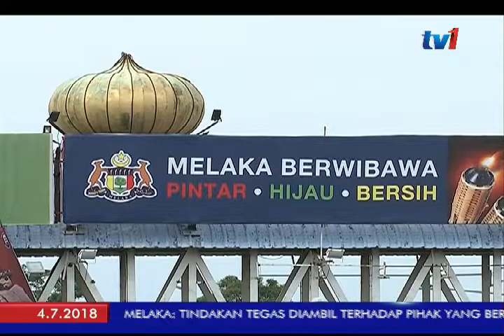LAPORAN KHAS - MELAKA BERWIBAWA, PINTAR, HIJAU & BERSIH [4 JULAI 2018]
Melaka Berwibawa, Pintar, Hijau, Bersih, adalah asas pentadbiran kerajaan Negeri Melaka pimpinan Ketua Menteri, Adly Zahari.

Dalam tempoh hampir dua bulan mengambil alih kerajaan negeri, pelbagai pembaharuan dan perancangan telah d bawa dalam usaha menjadikan Melaka negeri maju dan berdaya saing.

Laporan Nurul Ashikin Abdul Halim…..